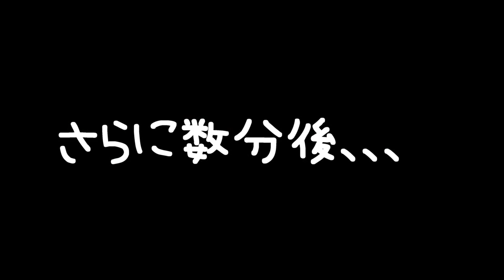ハムスター かわいい ジャンガリアンアリスちゃん☆サラダ菜始めました。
2人とも女の子です。

生まれ：2018年4月頃
品種：ジャンガリアンです。
性別：女性
職業：ペット
趣味：寝る事　食事　かじる

生まれ：2018年11月頃
品種：パールドワーフです。
性別：女性
職業：ペット
趣味：寝る事　舐めてからかじる